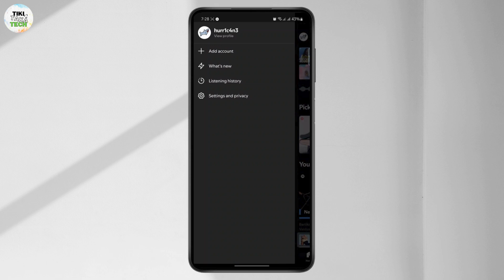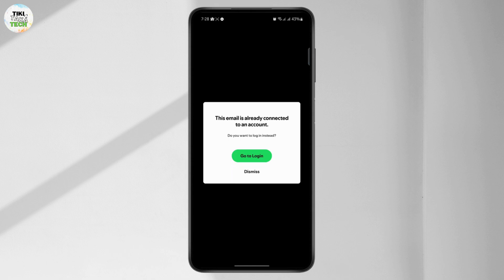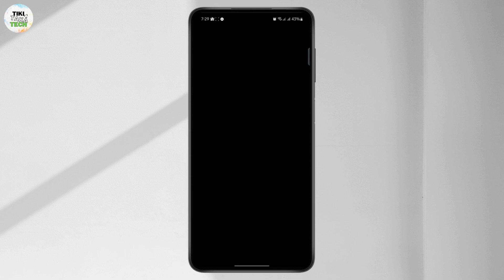How To Switch Accounts on Spotify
Learn how to switch accounts on Spotify with this easy-to-follow tutorial! Whether you need to switch between accounts on the Spotify app or manage your Spotify Premium and Duo accounts, this video has you covered.

In this video, you'll discover how to switch accounts on Spotify, including tips for changing accounts in the Spotify app and managing your subscriptions effectively.

0:20 Step 1: Accessing Your Account Settings
0:45 Step 2: Switching Accounts
1:15 Step 3: Confirming the Switch